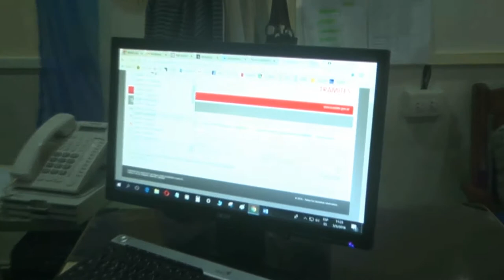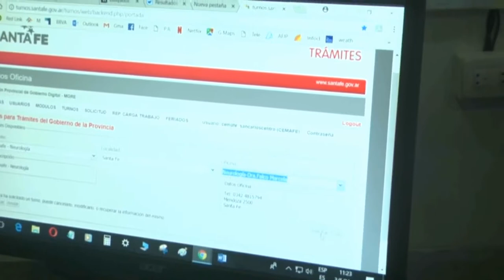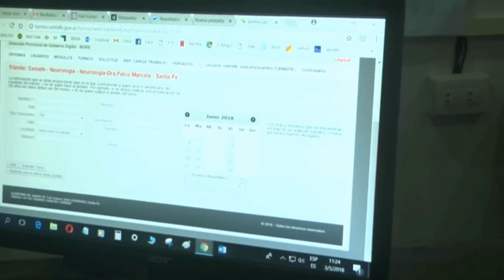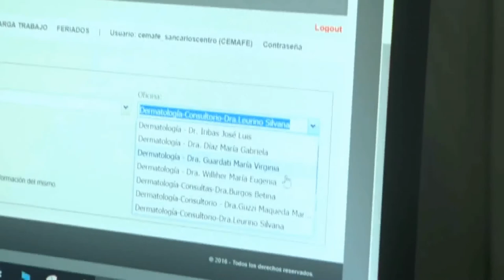Dr Benjamín Zorrilla - Dr Luis Escobar - SAMCO - Dr Manuel Ferreira - CEMAFE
Caracteristicas de la atención del CEMAFE